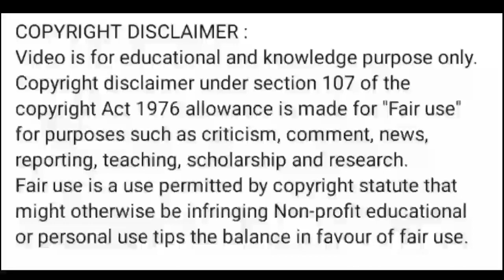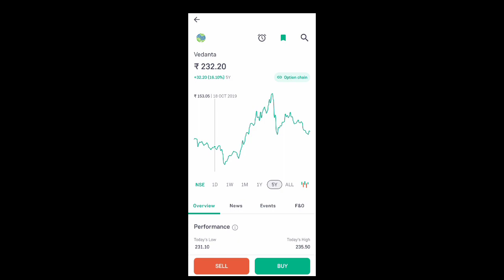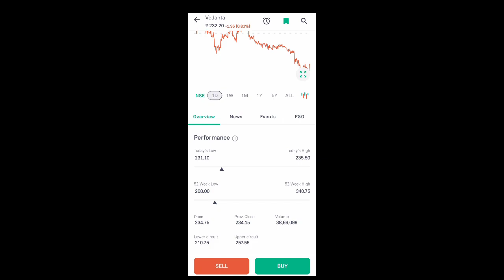vedanta share news today l vedanta share price today l vedanta share latest news today l vedanta